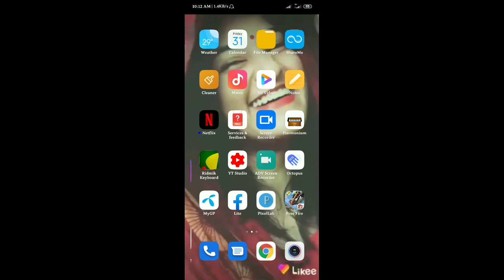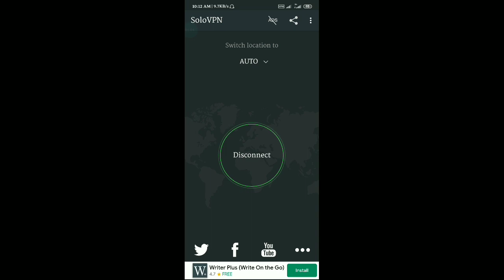Free Fire Bangladesh Theke Ban Kora Hoise😭😭😭Kano Dhukte Disse Na//